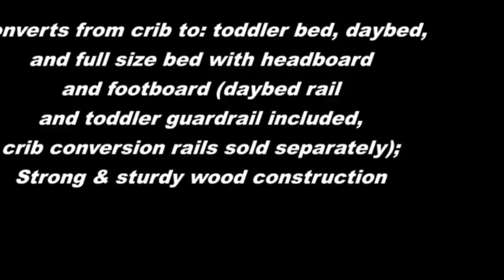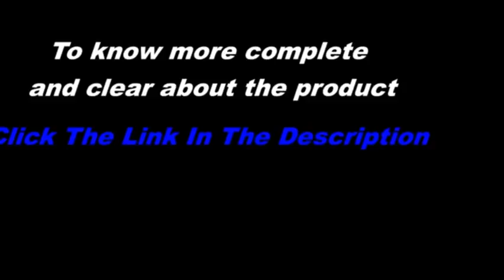Delta Children Canton Convertible Crib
Delta Children Canton Convertible Crib, Delta Children Canton Convertible Crib